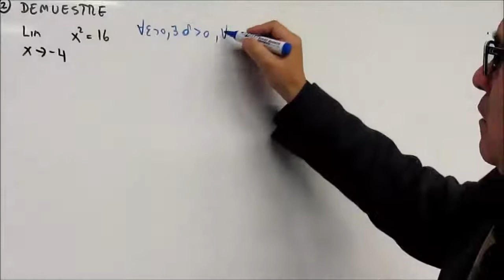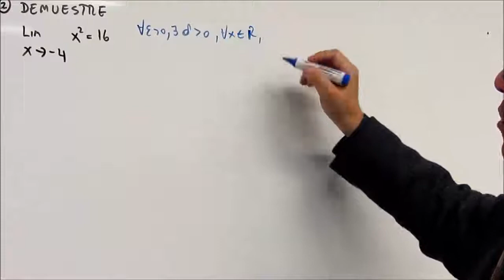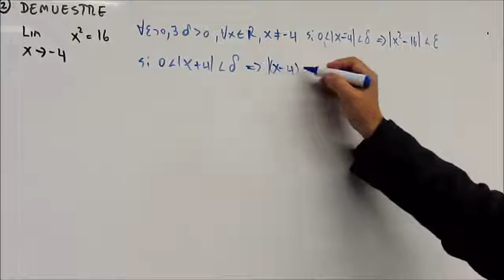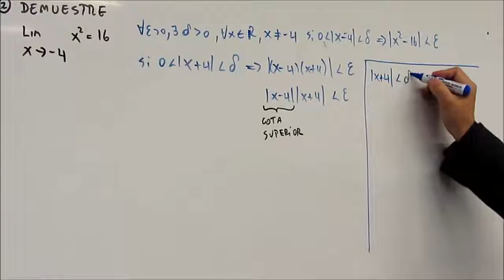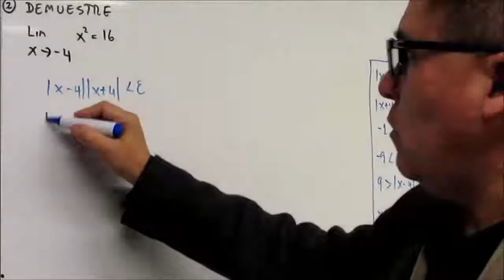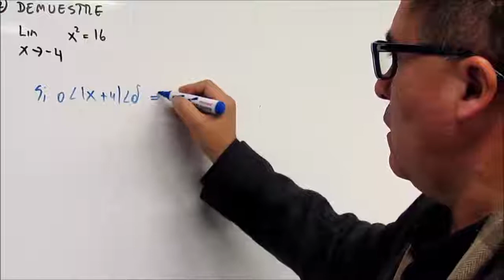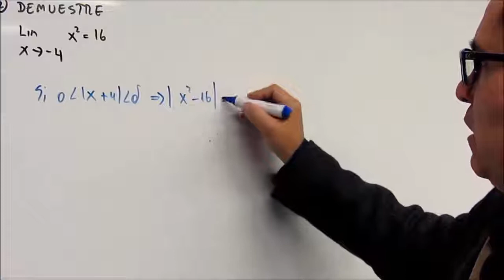Límite por Definición - Parte 4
Cálculo diferencial
Límites y continuidad
Límites por definición
Un ejemplo